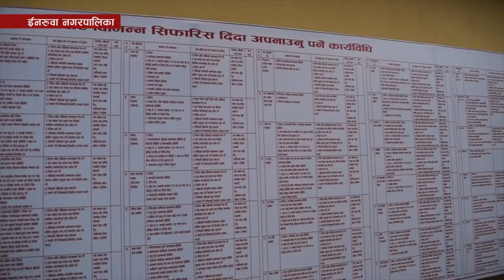HAMRO NAGARPALIKA, WADA NO.-3 INARUWA WITH BIKAL PAUDAL